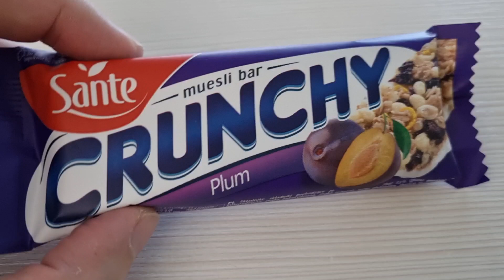Sante Plum Crunchy Muesli Bar Unboxing 2024